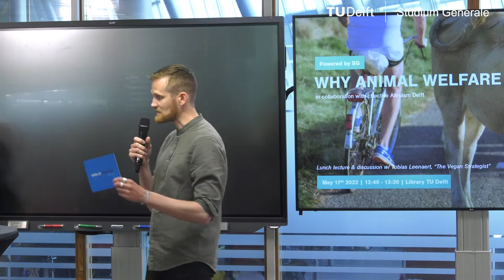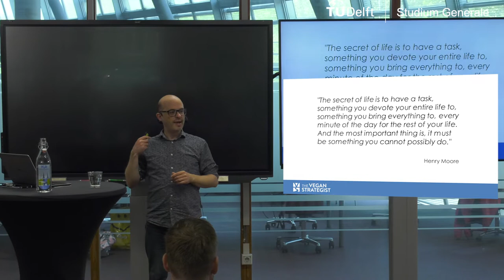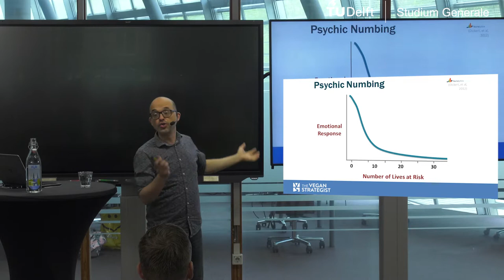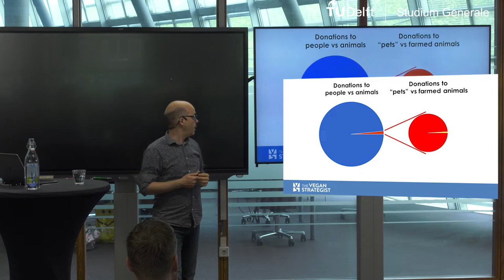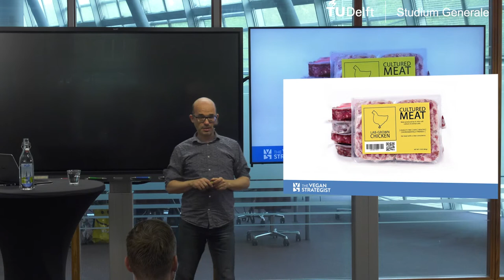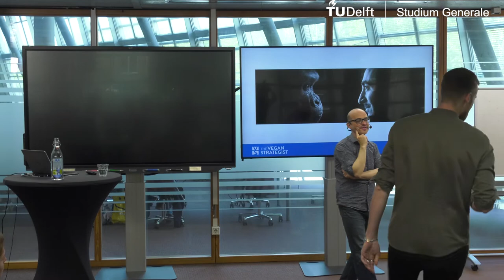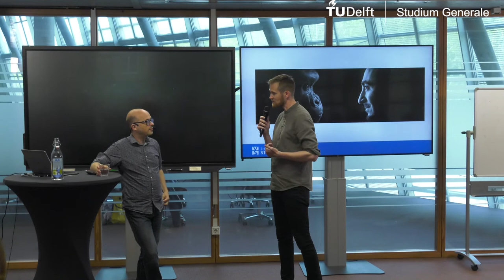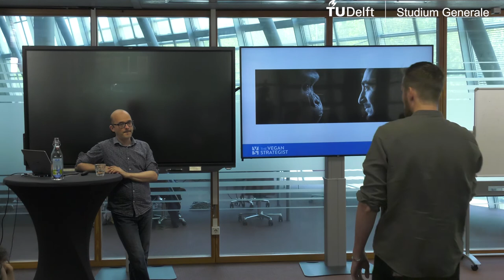Why Animal Welfare Matters | Tobias Leenaert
in collaboration with EA Delft

Why Animal Welfare Matters: plus an introduction to effective strategies for doing good in the world

Our speaker is a noted vegan activist who incorporates the rational, compassionate, and efficient approach of Effective Altruism into his work. An excellent speaker, his talk will not be a “go vegan” pitch, but a look at the impact of the way we treat animals and why we should address it. And, secondly, what changes have been made in animal welfare over the years and the strategies that led to actual change. This will introduce you to the principles of Effective Altruism, which you can apply not just to thinking about society at large, but to your own life and career as well.

Tobias Leenaert is the author of How to Create a Vegan World: a Pragmatic Approach, which has been translated in 12 languages. He is a longtime speaker and strategist, giving talks and trainings all over the world. He is also co-founder of ProVeg International, and the founder of the Belgian vegan organization EVA, the only one in the world to receive structural government funding. Tobias is keen on thinking out of the box, building bridges between different groups, and thinking slowly. A vegan for over twenty years, Tobias lives in Belgium, with his partner and many rescued animals.

00:00 Intro
02:03 Principles and framework of Effective Altruism
10:29 Scale
17:39 Neglectedness
19:48 Tractability
30:30 Q&A